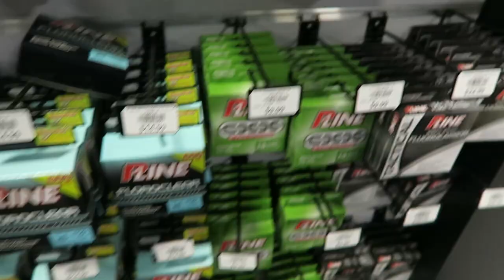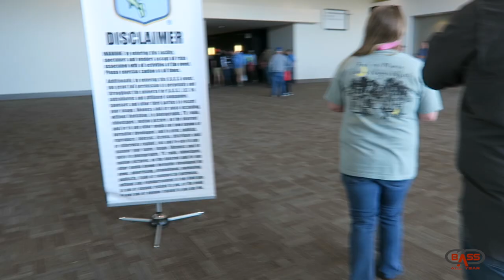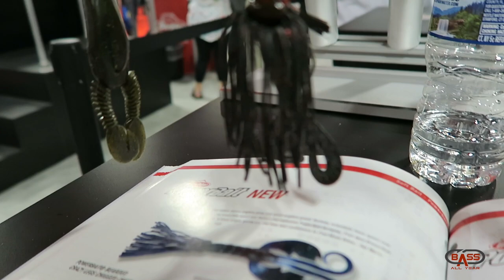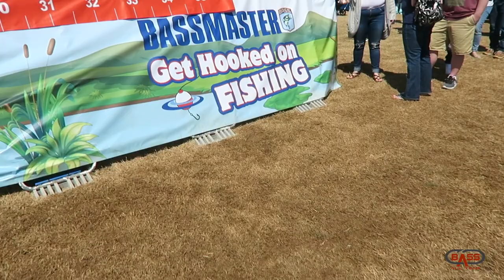2018 Bassmaster CLASSIC Expo VLOG Day 3: Ft. JigginwithJordan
2018 Bassmaster Classic is finished! What an ending too! We finish the bass master classic expo here on day 3 and check out the final weigh in of the Bassmaster Classic on Lake Hartwell presented by Dicks Sporting Goods! I had an awesome time talking with everyone! TylersReelFishing, Jiggin' With Jordan, Scott Martin, Millicken Fishing, Alex Rudd, YakPakOutdoors...i mean the list goes on and on! Plus all you supporters who came up to talk y'all are the best!! I'm glad we were able to get some hats and decals out as well! I hope you all enjoyed this vlog, and if you haven't checked out Day 1 and 2, the links for those videos are below!!